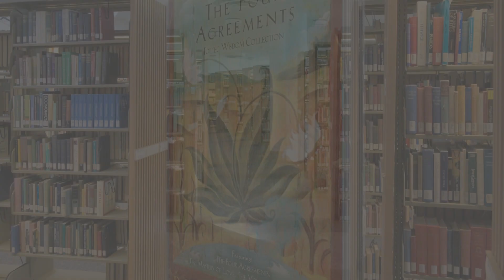The Four Agreement | ASIP Book Review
[ASIP Book Review S3 Ep2]
តើមានវិធីសាស្រ្តអ្វីខ្លះ ដើម្បីអោយជីវិតកាន់តែមានភាពវិជ្ជមាន?

សូមស្វាគមន៍មកកាន់ Episode ទី២ នៃរដូវកាលទី៣ របស់ ASIP Book Review ដែលយើងនឹងលើកយកសៀវភៅ The Four Agreements ដោយអ្នកនិពន្ធ Don Miguel Ruiz មកចែករំលែកប្រិយមិត្ត។